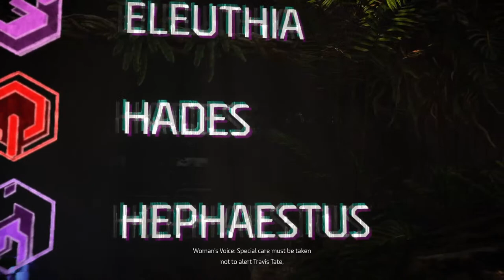Horizon forbidden west play trough part1